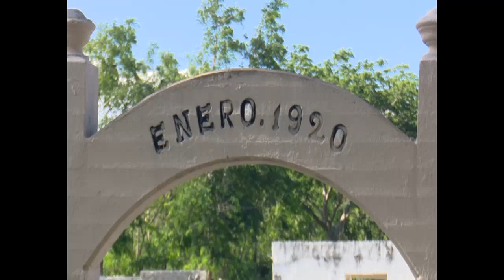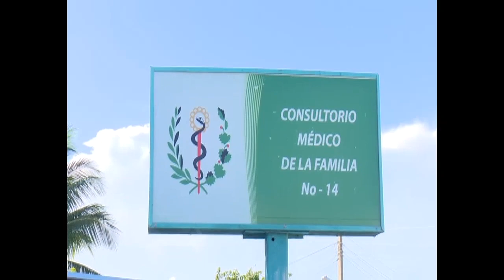Comprueba diputado Morales Ojeda soluciones en comunidades de Cienfuegos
Roberto Morales Ojeda, Miembro del Buró Político y Secretario de Organización del Comité Central del Partido, encabezó el recorrido que da continuidad a los que precedieron a las elecciones nacionales. Ahora como diputado, regresó para comprobar el progreso obras de beneficio en varias comunidades de Cienfuegos.